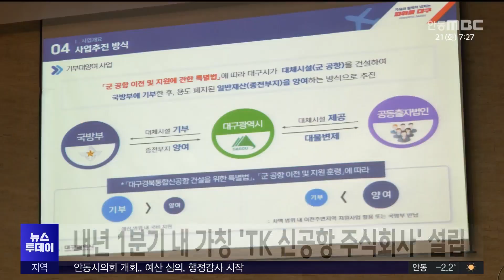대구시-국방부, 군 공항 이전사업 합의각서 맺어/ 안동MBC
2023/11/20 05:00:00    작성자 : 김건엽

대구시와 국방부가 K2 군 공항 이전 합의각서를 체결했습니다.

합의각서에는 군 공항 이전 사업의 기본 방침, 지자체 관리 계획 변경 때 협의 등
사업을 원활하게 추진하기 위해
필요한 사항이 담겼습니다.

각서 체결로 실질적인 군 공항 이전 사업
시행자 지위를 확보한 대구시는
사업 대행자 선정을 위한 투자 설명회를
열었습니다.

대구시는 국가, 지방 공기업과 연내에 협약을 맺고, 2024년 1분기에 가칭 TK 신공항 주식회사 설립을 추진한다는 방침입니다.

앞서 대구시와 국방부는 여러 절차를 거쳐
대구시가 새 군 공항을 지어 국방부에 기부하고
이전하고 남은 군 공항 땅을 개발, 활용해
비용을 회수하는 기부 대 양여 방식에
합의했습니다..